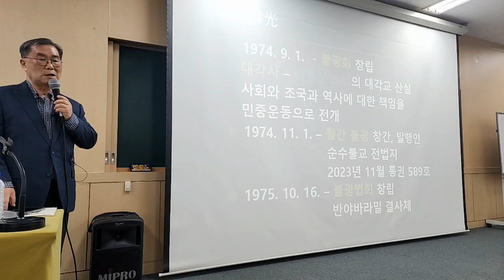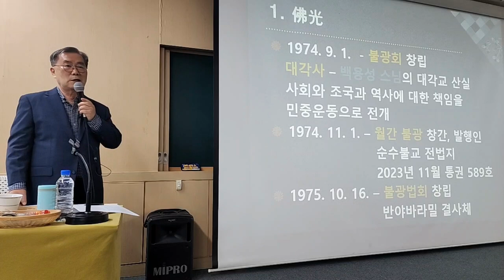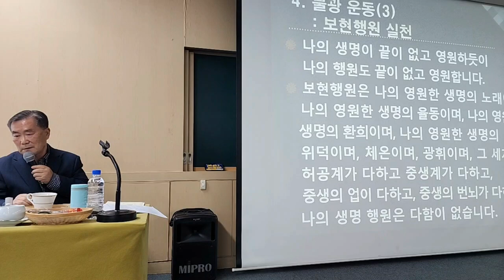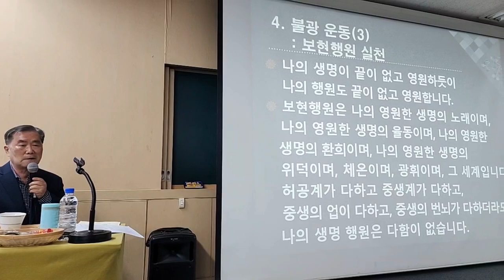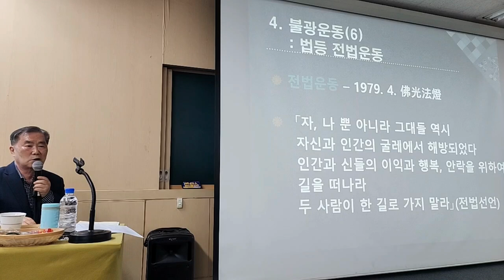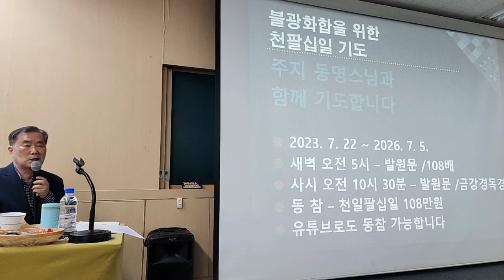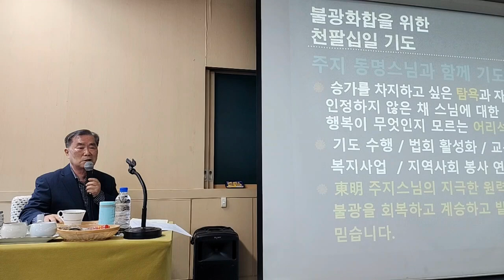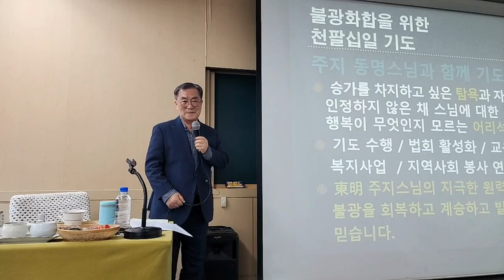🎯 불광사 77기 불교기본교육 12-1강 : 불교역사의 이해 - 불광 창건의 역사와 정신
12-1강 불교역사의 이해 - 불광 창건의 역사와 정신
도봉 윤소년(불광사 원로)
2023년 11월 9일

불광사 제77기 불교기본교육

⏰ 교육시간
시간: 14:30~16:30

시간: 19:00~21:00

11월 25일(토) 14:30